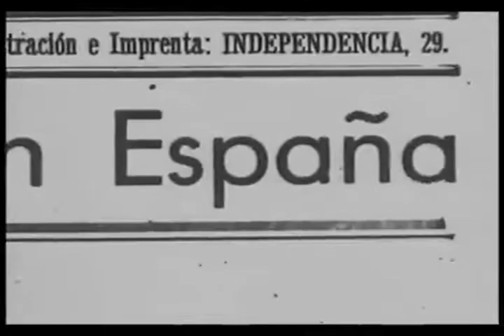26 DE ENERO 1936 Franco en Barcelona